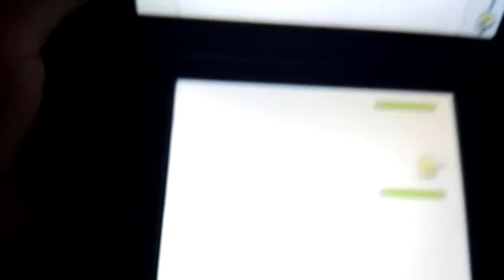Doodle jump (3DS) niveau 1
Ma prochaine vidéo sera:"titeuf la gagmachine:bug"